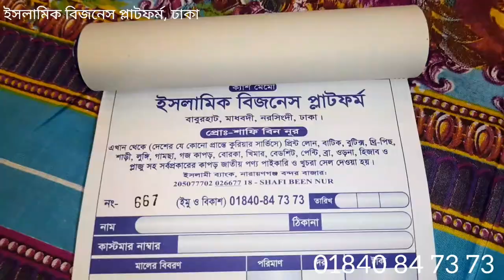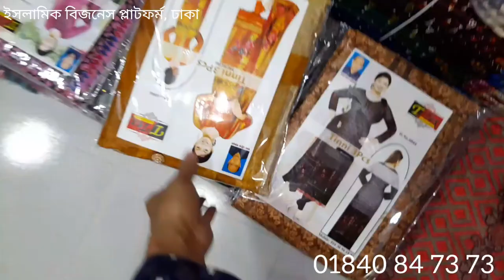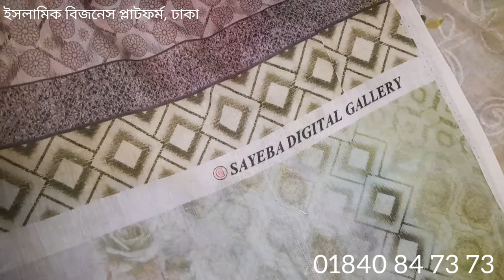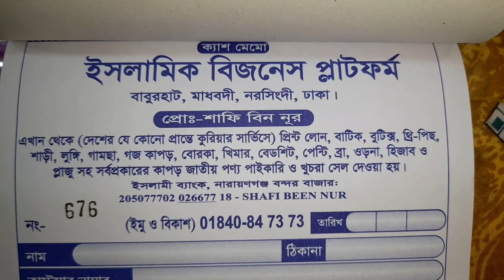পাইকারি থ্রিপিস বাটিক বুটিক্স ও লোন কালেকশনের ভিডিও : 01840 84 73 73 বিডি লোন সহ সব আইটেম এক ভিডিও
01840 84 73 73 এক ছাদের নিচে পাইকারিতে কাপড় জাতীয় সব পণ্য ! কুরিয়ারে ক্যাশ অন ডেলিভারি সিস্টেমে বাংলাদেশের যেকোনো প্রান্তে পণ্য পাঠাই! গুল আহমেদ মালহার জয়পুরী ফেরাদাউস বাটিক বুটিক্স থ্রিপিস, গজ কাপড়, শাড়ী লুঙ্গি বেডসিট পাইকারি ও খুচরা বিক্রি!
ইমু/ওয়াট্স‍্যাপে ভিডিও কলে দেখে দেখে যা পছন্দ হয় তাই নিতে পারবেন!
দাম শুধুই ইনবক্সে বলা হয়! বা সরাসরি কল দিয়ে দাম জানুন! সারা দিন দোকানে ব্যস্ত থাকতে হয় তাই যদি ইনবক্সের জবাব দিতে দেরী হয়, সরাসরি কল দিয়ে অর্ডার কনফার্ম করুন। যেকোনো পণ্য ভিডিও কলে দেখে দেখে নিবেন!
বাংলাদেশের বিখ্যাত পাইকারি কাপড় বাজার বাবুরহাট নরসিংদী ঢাকা! কুরিয়ারে ক্যাশ অন ডেলিভারি সিস্টেমে বাংলাদেশের যেকোনো প্রান্তে পণ্য পাঠাই! যোগাযোগ: 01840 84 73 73

ইসলামিক বিজনেস প্লাটফর্ম : পণ্য সমূহের পাইকারি লিস্ট -
যশোরী হাতের কাজের থ্রি পিস
গুল আহমেদ / মালহার
মনিপুরি তাঁত
বুটিক্স
রাজস্থানি বুটিক্স
আড়ি গলা / আড়ি কাজ

হাই কোয়ালিটির হানচা থ্রিপিস
চাক্কি গুল আহমেদ কাজ করা
চাক্কি গুল আহমেদ কাজ ছাড়া

জয়পুরী মামা কটন টার্সেল লাগানোটা
জয়পুরী মামা কটন টার্সেল ছাড়া টা
ফেরদাউস লোন
বিডি লোন
তুলি অর্গেন্দি বাটিক
তুলি বাটিক
চুনরি বাটিক
মোম বাটিক

লেজার কার্ট
কাতান টু পিস
বাটিক বেডসিট
জরুরি ভাবে অর্ডার কনফার্ম করার জন্য সরাসরি কল দিন 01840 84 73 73 ইমু অথবা আপনার নাম্বারটা দিয়ে রাখুন আমি কল দিবো ইনশা আল্লাহ

পেজ এক)

পেজ দুই)